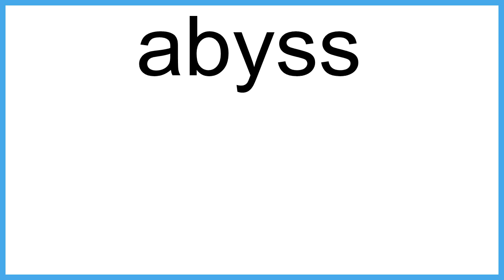abyss The New English Dictionary meaning | Vocabulary for Kids | Children's Dictionary